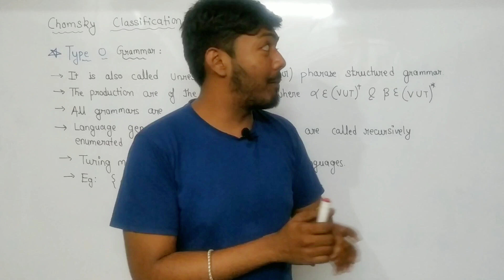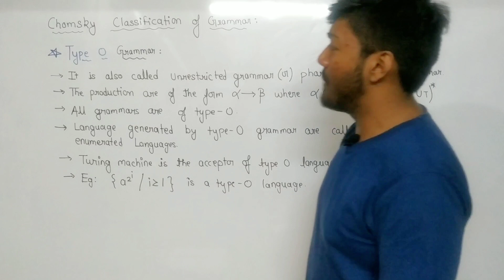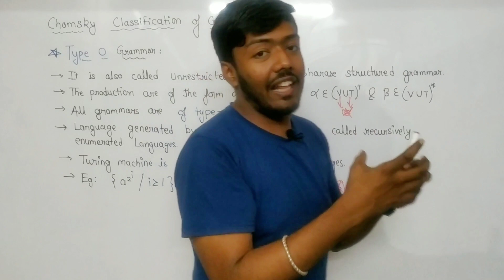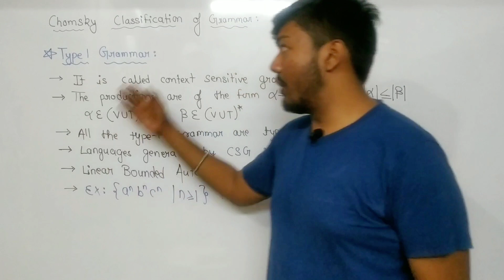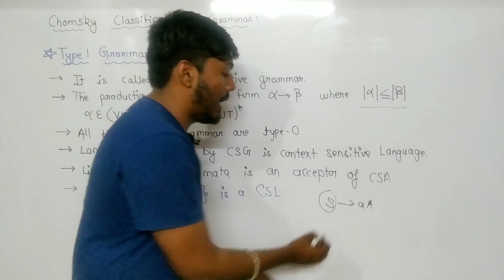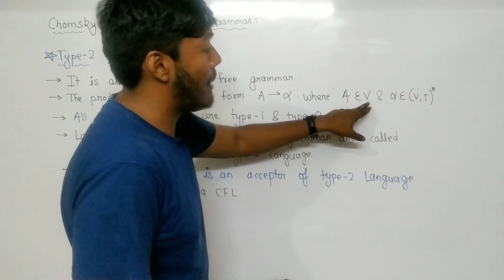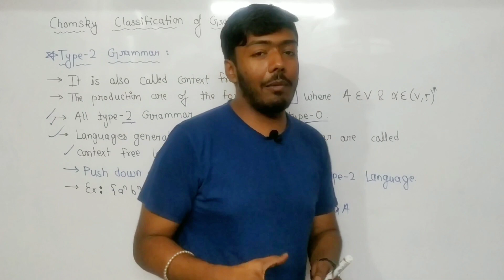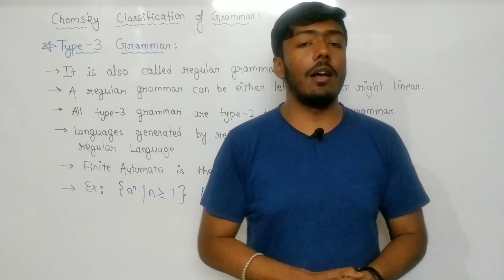TOC: Chomsky Hierarchy